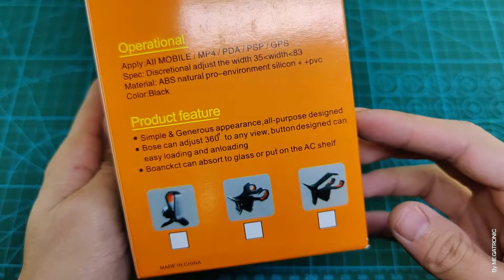UMHB1-F10BS11 | Universal Car phone holder soft 360 bracket mount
universal Car phone holder soft 360 bracket car  mobile phone bracket
Features:
1, Fits many types of smartphone on market,which the screen from 3.2"-6".
2, Adjustable clamp can hold up to 3.54 inches for width.
3, Shockproof design,providing a stable viewing environment and adjustable size secure from falling
4, Easy installation no need tools. Strong suction with Three layer,perfect to your car.
5, Full 360 degree rotation.you can adjust best position for your driving.

Package Contents:
1 X Clamp Holder    +   1 X Car Mount